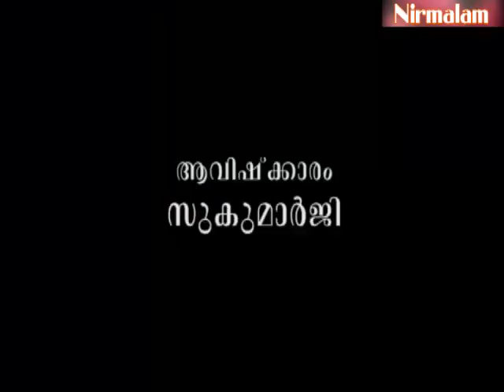Gruha Vaidyam -88 | ayurveda lifestyle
ആമുഖം: അനന്തസമാധിയെ പുല്‍കിയ സംപൂജ്യ ആചാര്യസ്വാമികള്‍ ശ്രീ. നിര്‍മ്മലാനന്ദഗിരി മഹരാജ് ഗുരുകൃപയാല്‍ അനുവദിച്ചു തന്നിരുന്ന 'ഗൃഹവൈദ്യം: ഔഷധങ്ങളും ചികിത്സയും' പഠനത്തിന്റെ എണ്‍പത്തിയെട്ടാം ഭാഗം.

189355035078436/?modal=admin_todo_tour